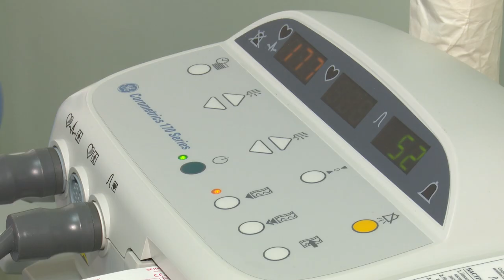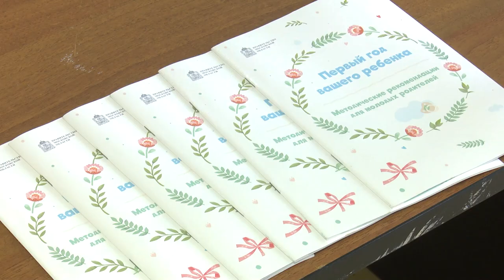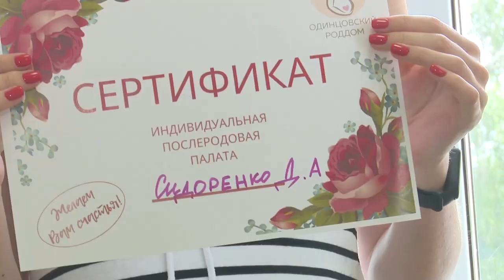Оборудование в женской консультации в Звенигороде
В Звенигородской женской консультации теперь можно пройти обследование на аппарате КТГ. Этот метод позволит врачу зарегистрировать шевеление ребёнка, а будущим мамам - услышать сердцебиение малыша.